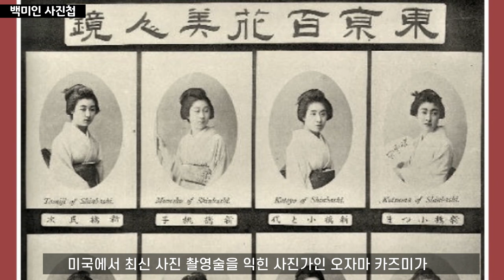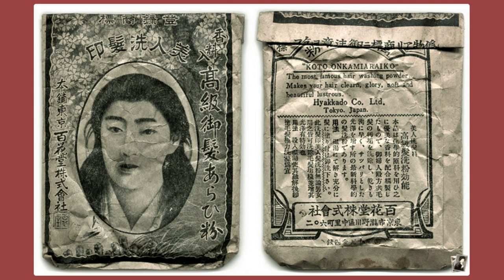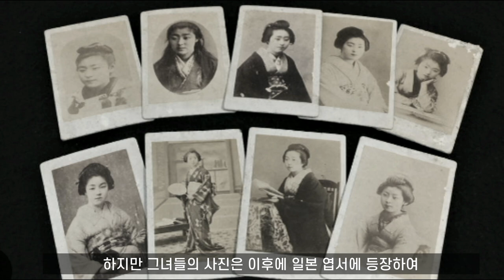1891년 일본 최초의 미인 콘테스트 I 도쿄 백미인 대회 I 젖은 생머리 스타 I 메이지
메이지 시대였던 1891년, 일본 최초의 미인 대회는 한해 전에 신축된 도쿄 아사쿠사 공원의 12층 고층타워, 능운각의 경영난을 해소하기 위해 열렸습니다.